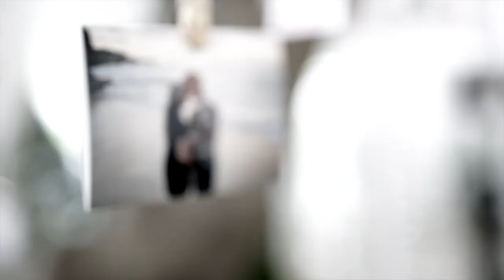Andrew + Kezia (Same day edit) | Camio Pictures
This video all about Wedding Moment Andrew & Kezia